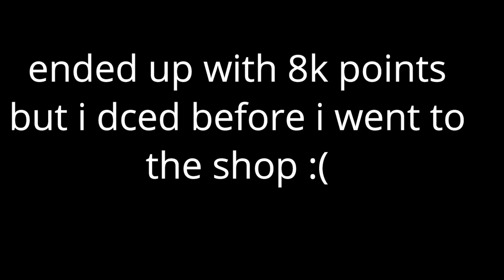How To Cheese/Bug Ouwigahara Dungeon In Project Slayers Update 1.5 (10K POINTS+)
How to cheese/glitch ouwigahara in the grass map, honestly dont know what to put here so imma just say like and subscribe for more project slayers content I guess, i know i havent uploaded in a while thats because blox fruits has just become utterly boring and i have no more video ideas, that is why im moving here to project slayers.